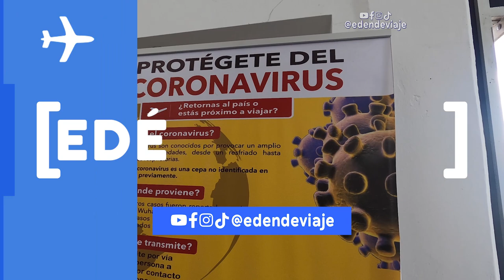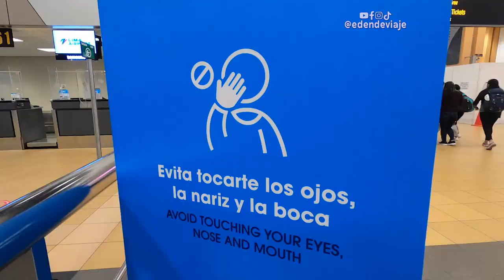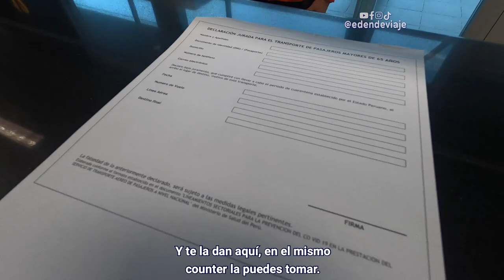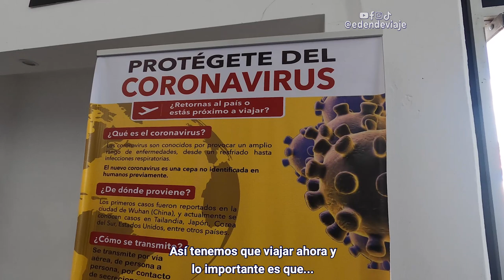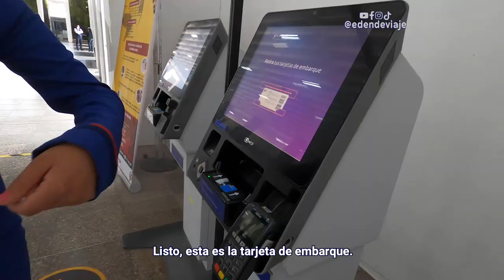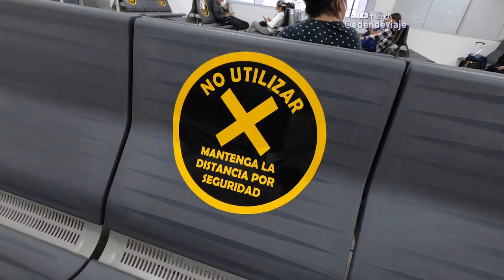🇵🇪 Así es volar en pandemia dentro del Perú 😷| Vuelo Lima ✈️ Cusco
Viajar en pandemia cada vez se normaliza más y las aerolíneas y aeropuertos están tratando de tomar buenas medidas de seguridad por la seguridad de los pasajeros y trabajadores. En este vídeo te muestro como se viaje dentro de Perú en la actualidad. Vole al Cusco con el objetivo de documentar la reactivación de la región que reduce a más turistas en el país y así es como se viaja en avión ahora. Recuerda que necesitas una mascarilla y protector facial, la declaración jurada te la darán en el aeropuerto si no tienes una y asegúrate de llevar tu confirmación de vuelo para que te dejen ingresar al aeropuerto.

📷 Este video lo grabe completamente con la camara GoPRO 8 y lo edite en Adobe Premiere.

Cápsulas:
0:00 Aeropuerto Jorge Chávez protocolos Lima.
1:46 Lounge del aeropuerto en pandemia.
2:30 Abordando el avión a Cusco.
3:20 Llegamos al aeropuerto de Cusco.
4:35 Aeropuerto de Cusco protocolos de salida.
6:26 Llegada a Lima.